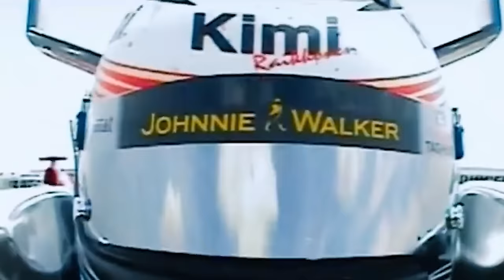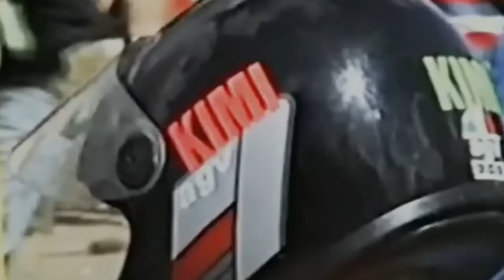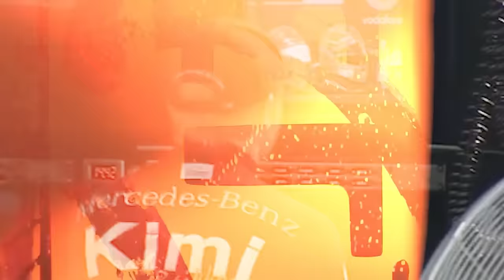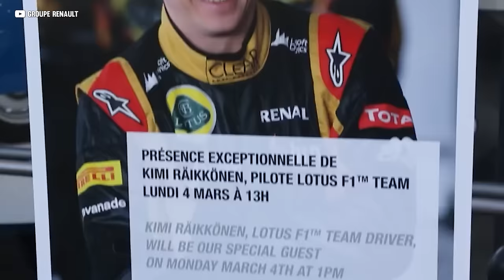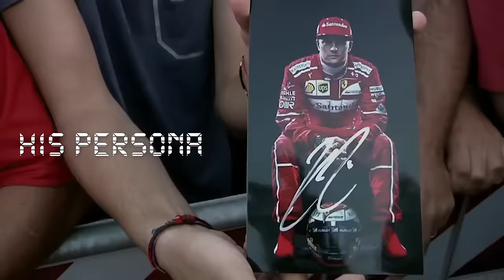Formula 1: Who is The IceMan?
Get ready to witness the legend himself in action! 🏎️💨
Join us as we dive into the thrilling world of Formula 1 and unravel the enigmatic racing career of Kimi Räikkönen, known as 'The Iceman.' 🥶🏁
From heart-stopping overtakes to nail-biting finishes, this video is a high-speed journey through the life of a true racing icon. Buckle up and hit play – you won't want to miss a single second of this adrenaline-pumping ride!" 🚀